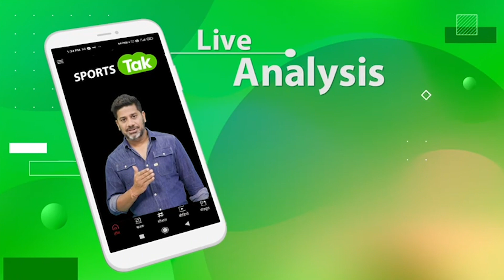ANNU RANI EXCLUSIVE: ANNU के परिवार वालों ने क्यों कहा था खाली हाथ मत आना? Sport Tak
CWG-22 gold medalist ANNU RANI said why their parents told her dont come without a medal .